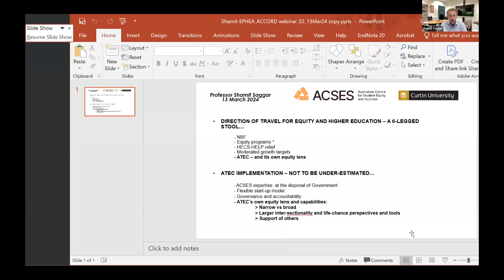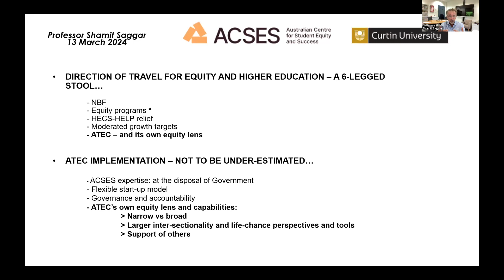The future of equity and higher ed: Unpacking the Universities Accord – Professor Shamit Saggar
Hear from Professor Shamit Saggar, Executive Director, Australian Centre for Student Equity and Success, on what the Accord Final Report means for the future of equity and higher education.